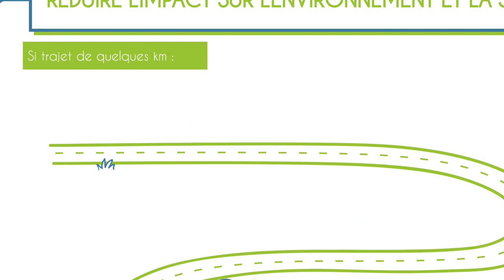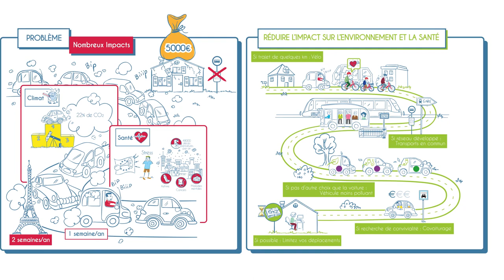Pourquoi et comment changer sa façon de se déplacer au quotidien?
Nos modes de vie se caractérisent par une forte mobilité : au quotidien, nous nous déplaçons entre 3 et 4 fois. Le développement des moyens de transport a permis à chacun d’aller travailler de plus en plus loin, pour habiter là où chacun en avait envie. Et la voiture individuelle s’est largement imposée comme le moyen de déplacement le plus pratique.
Mais la dynamique s’enraye : les déplacements quotidiens des particuliers sont un des principaux émetteurs de CO2 en France (56% des émissions du transport qui pèsent pour 39% des émissions en France-source CITEPA, soit 22% des émissions de CO2 en France). Ils contribuent également largement à la pollution de l’air (particules fines, dioxydes d’azote), à la fragmentation des espaces naturels, au bruit…
Surtout, la promesse d’émancipation n’est pas tenue : le temps passé dans les embouteillages peut aller jusqu’à l’équivalent de 2 semaines par an en Ile-de-France ! Le budget transport pèse sur les ménages les plus vulnérables, la dépendance à la voiture devient un des facteurs principaux de précarisation, notamment dans les zones peu denses.
Il est donc urgent de changer sa façon de se déplacer : partage, mode actif…
Et si les politiques publiques prenaient enfin la mesure des enjeux environnementaux et des besoins de mobilité de chacun? Ces sujets seront à l’ordre du jour des Assises de la mobilité 2017. (prévoir un lien vers la page du site qui parlera de ce sujet).